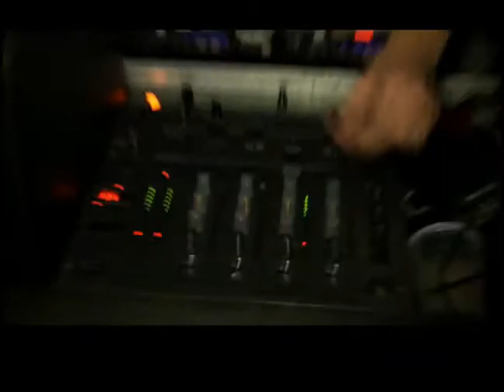Smirnoff Nightlife Exchange 4